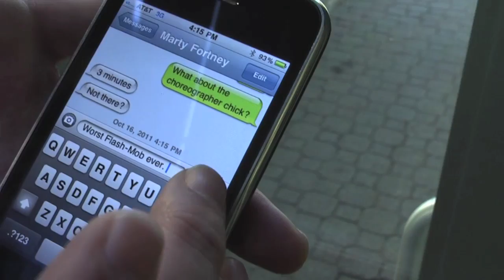Marty's Flash Mob.mp4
This video is about how one guy (Marty Fortney ) got 9 of his middle aged friends to be in a Flash Mob. We do not recommend you try this on your own. Marty did it for Carla and we did it for him... some what reluctantly.